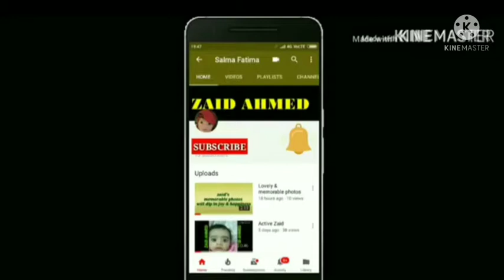Itwar ki sham, Hussain Sagar ke nazaron ke saat.| The beautiful view of Tank Bund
Hussain Sagar was built across a tributary of the Musi river in 1563 by Ibrahim Quli Qutb Shah. The lake was named after Hussain Shah Wali, who was the Master of Architecture in the Kingdom. It is an artificial lake that holds water perennially fed by canals from Musi river. Hussain Sagar was the main source of water supply to Hyderabad before Himayat Sagar and Osman Sagar were built on river Musi.

The Buddha statue was chiseled out of a white granite rock, weighing 450 tons. It was carved by 200 sculptors for two years. The statue was transported to Hyderabad in November 1988. After initial problems, the statue was erected on 12 April 1992 on a red lotus pedestal.